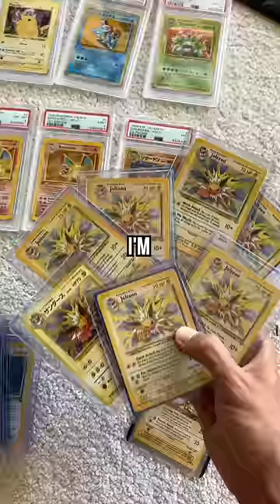How I PAID OFF my $50,000 STUDENT LOAN Debt!